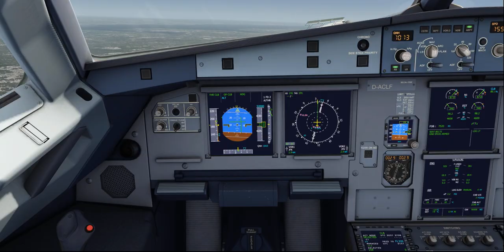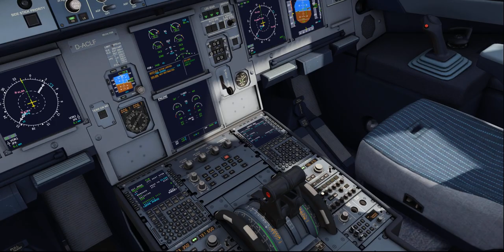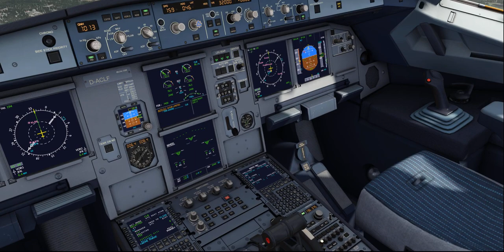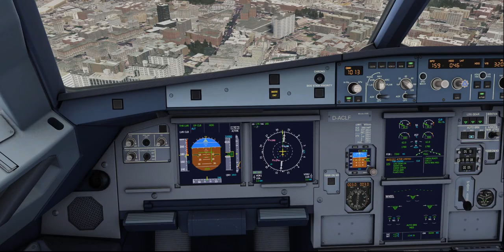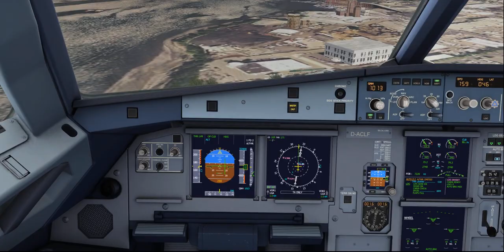A320 short flight JFK to La Guardia (Aerofly FS2)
A short demo flight from JFK (New York) to La Guardia (New York) in an Airbus 320. At take off you can see the island of Manhattan on the left. I just go from A to B so there is no taxying from/to the ramp.

In general, you see lots more in VR, the video is captured from the computer screen view, so sometimes you see less in youtube videos than you would do in VR.

And yes i know, i look around much, but that is because i check and doublecheck (and sometimes triplecheck) everything to make sure that for example that the wheels are down, flaps are set and speedbreak is armed etc. This is probably one thing that is easier IRL when you have a copilot to double check for you.